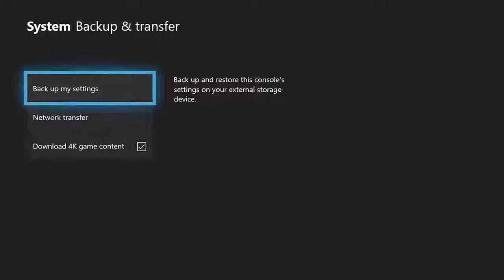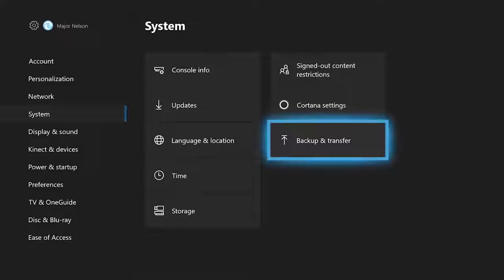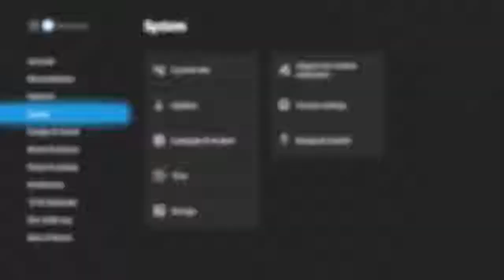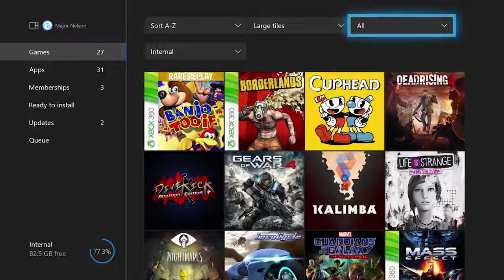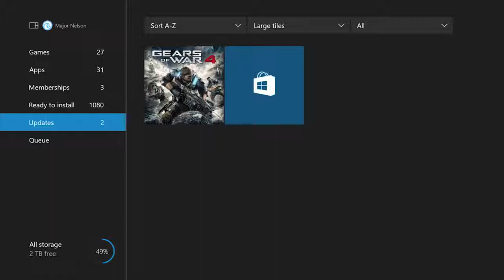How to Get Ready for Xbox One X